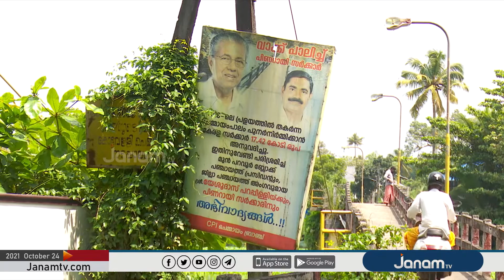2018 ലെ പ്രളയത്തിൽ തകർന്ന നടപ്പാലം അറ്റകുറ്റപ്പണി പോലും ചെയ്യാത്തത് യാത്രക്കാർക്ക് ഭീഷണിയാകുന്നു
2018 ലെ പ്രളയത്തിൽ തകർന്ന നടപ്പാലം അറ്റകുറ്റപ്പണി പോലും ചെയ്യാത്തത് യാത്രക്കാർക്ക് ഭീഷണിയാകുന്നു

NEWS ANCHOR : ROHINI MAHESH,GAANA GIRISH